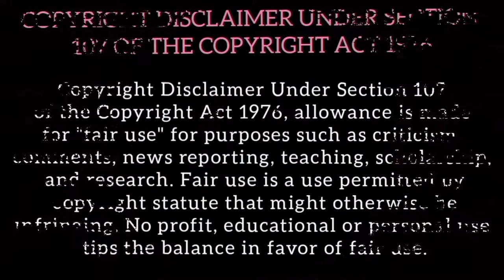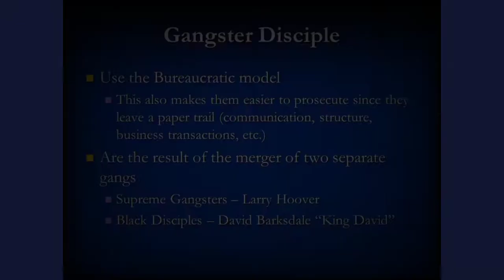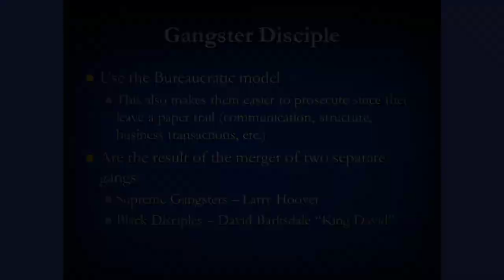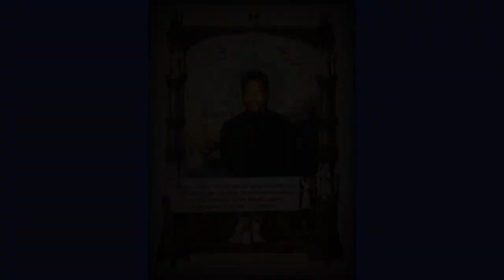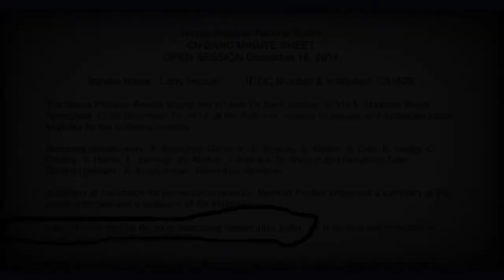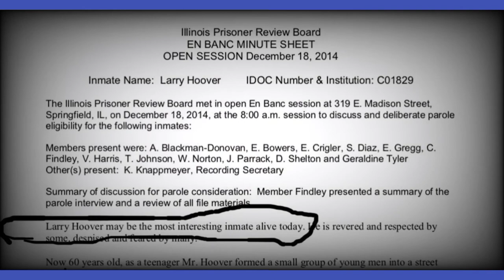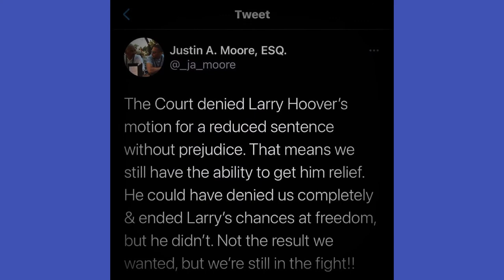King Larry Hoover| First Step Act Denied by Judge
The Judge handed down the ruling almost a year to the day after U.S Attorney John Lausch pleaded with him to reject the imprisoned Chicago gang leader's appeal.